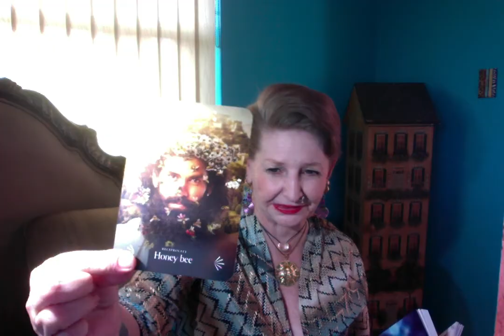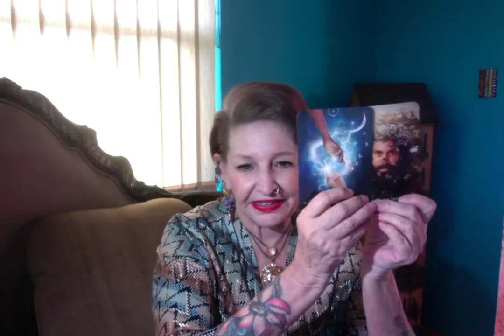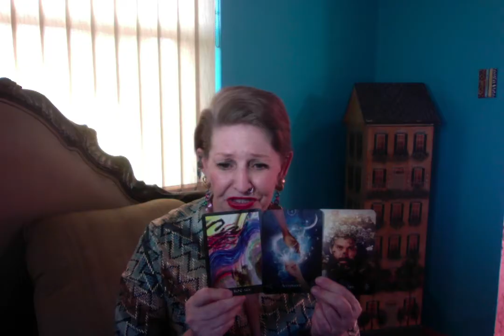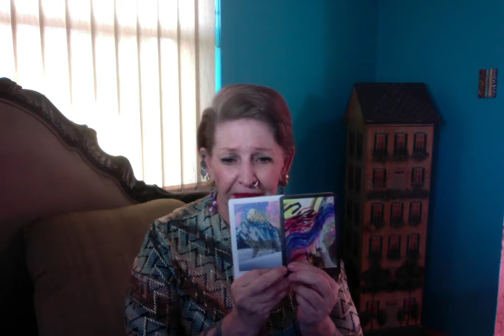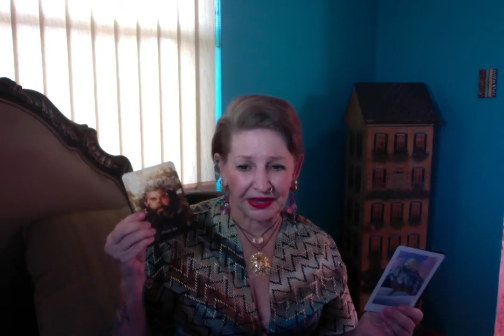Reciprocity - Focus - Sabotage ----- Ganga Tarot -